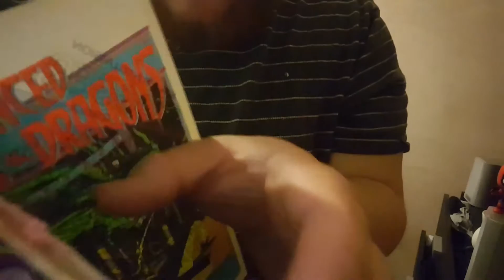DIFFRENT STYLE NEW HEAPHONES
past couple of days have been cool got some new stuff to talk about